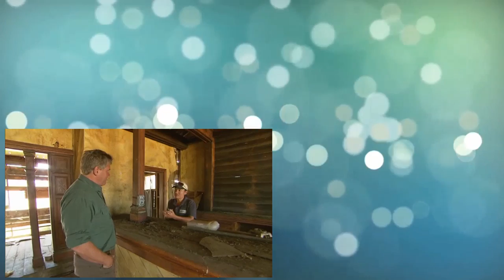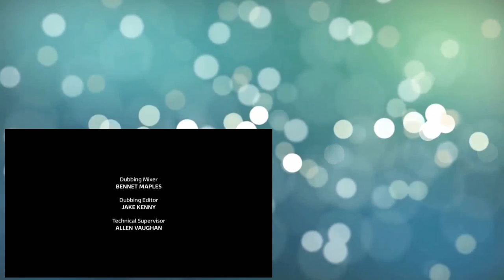Wild Australia With Ray Mears Series 1 3of6 Bush